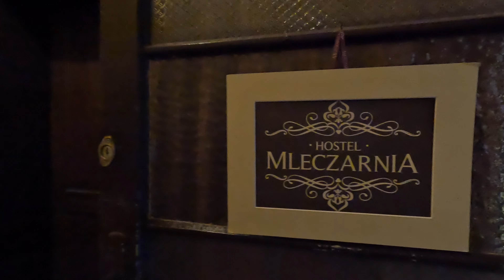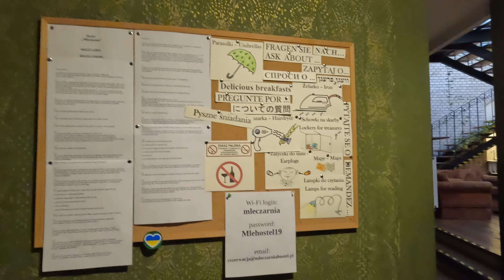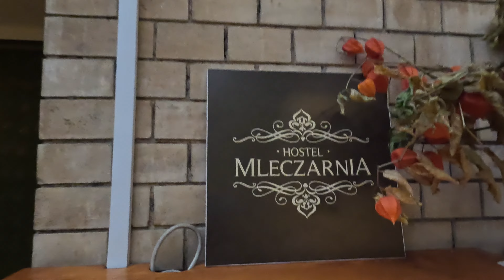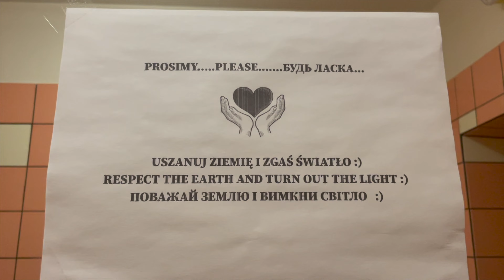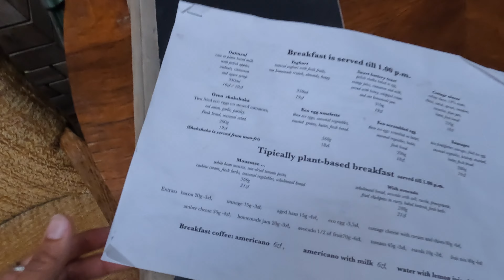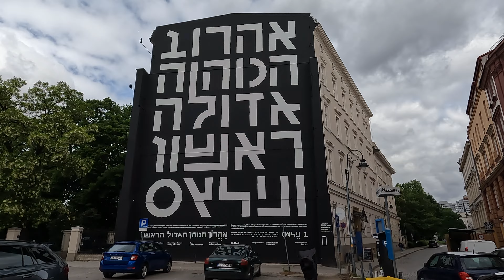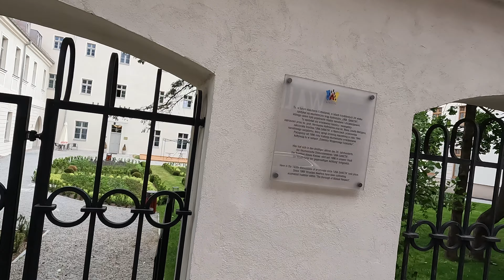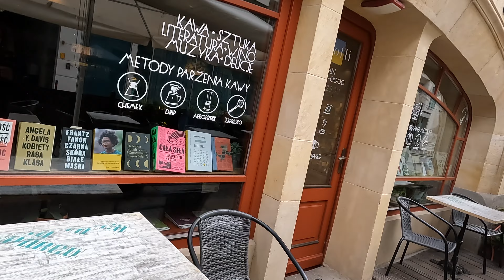Hostel Mleczarnia Review - Wrocław Poland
This weeks adventure I am reviewing Hostel Mleczarnia in Wrocław, Poland 🇵🇱 ! I recommended you check them out!

Thank you to every single viewer,  liker, subscriber, commenter, and supporter! You help make my dreams possible here on my YouTube channel.

Peace, Love & Good Vibez Always - Dominique Vibez ✨

🎥 : iPhone 12 Pro & GoPro HERO Black